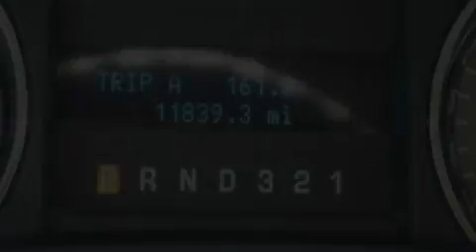2008 FORD F-150 TX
Year : 2008
 Make : FORD
 Model : F-150
 Engine : 5.4L V8
 Trans . : AUTO 4SPD
 Exterior : WHITE
 Miles : 23,555

 Stock : TBFB02267B